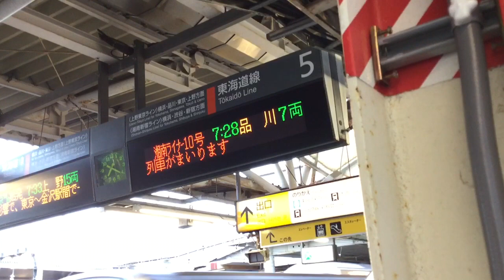【185系OM8編成"湘南ライナー10号ラストラン"】小田原駅到着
2019/11/29 に撮影
11/30から相鉄線とJR線が直通運転することにより、線路容量の関係から、湘南ライナー8号と湘南ライナー10号が統合される運びとなりました。
それに伴い、前日である11/29を以て、唯一残る185系200番台(7両編成)OM8編成による湘南ライナー10号の定期運用がまた一つ消滅しました。
なお引き続き、ホームライナー小田原21号(定期)と我孫子発着の特急踊り子号(臨時)で、OM8編成に乗ることが出来ます(´∇｀)
このOM8編成の最大の特徴はグリーン車にあります！
R27と呼ばれる国鉄時代からほとんど変わらない座席が搭載されていますが、現存するのはOM8編成のみとなっています。
今回私は、初めてOM8編成のグリーン車に乗車したのですが、はまなすのドリームカーを思い出させてくれるくらいリクライニングが倒れ、非常に快適でした♪